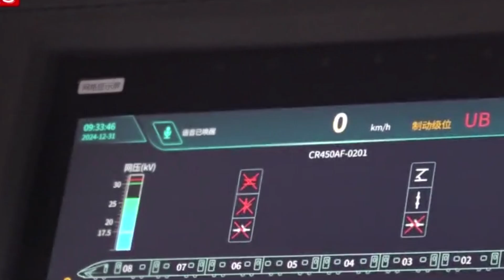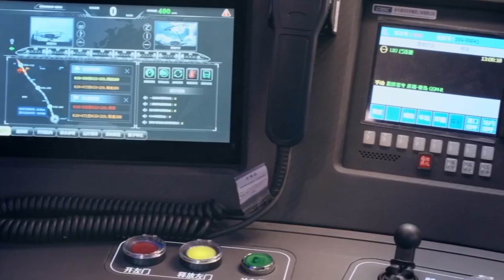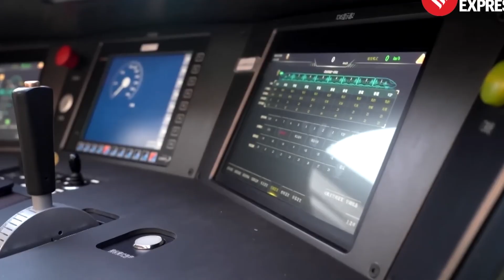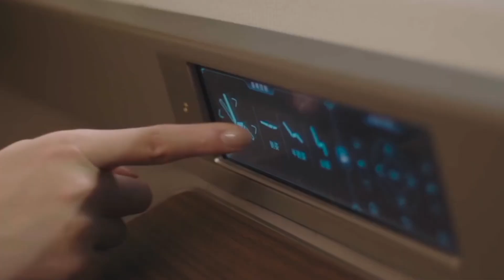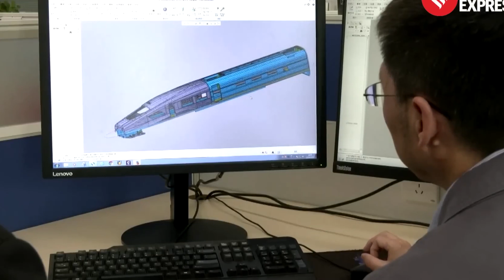China New CR 450 Fastest Train Technology Unveiled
cr450,high-speed train,bullet train,450 km/h train,electric train

cr450,高速列车,子弹头列车,450公里/小时列车,电动火车